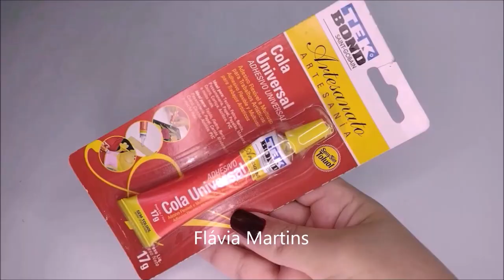Ideia com MOLDE da Apostila - Link na descrição - Flávia Martins